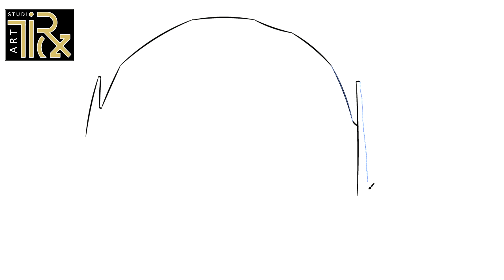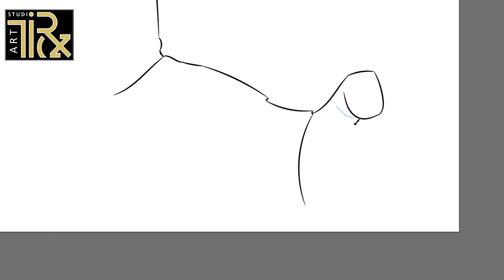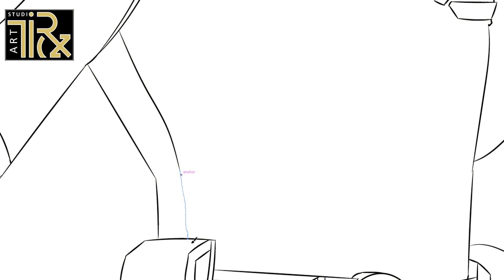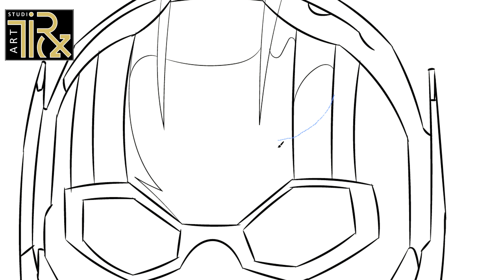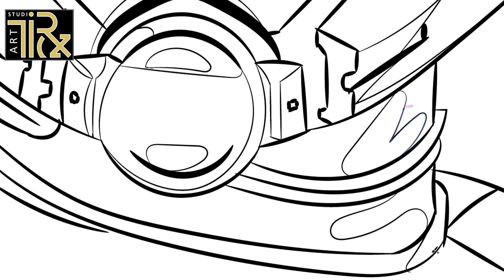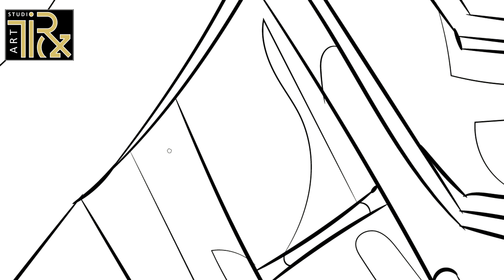day 364 ant man 😍